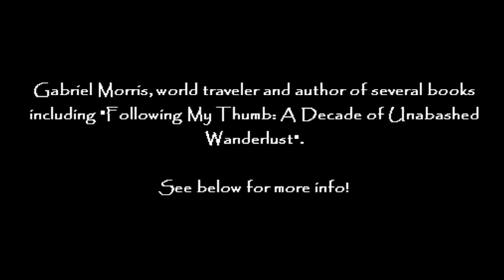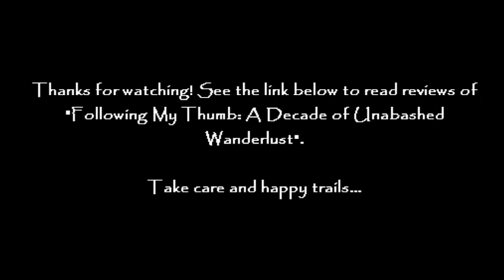My experience with a strange cult in Sedona, Arizona (Aquarian Concepts)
My story of visiting a strange New Age spiritual cult in Sedona, Arizona.
Check out "Following My Thumb" by Gabriel Morris, currently on sale!